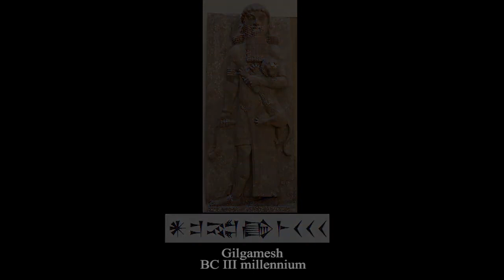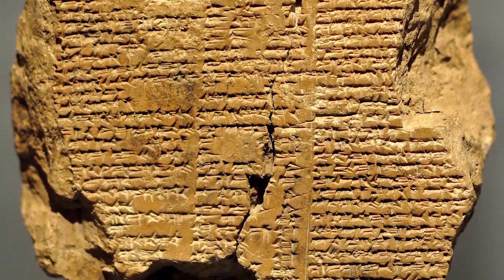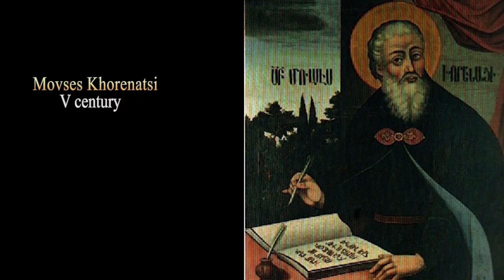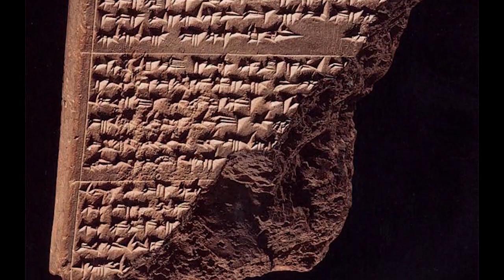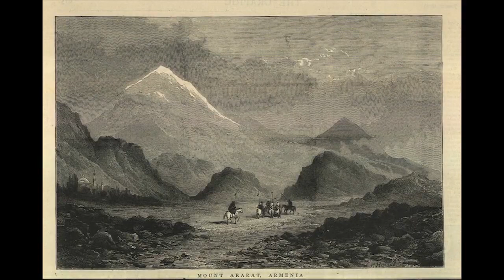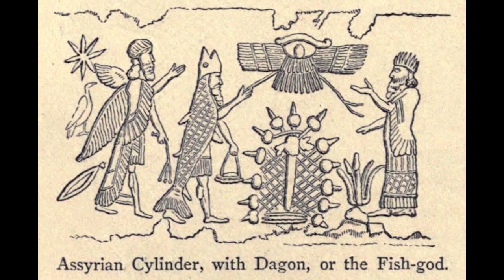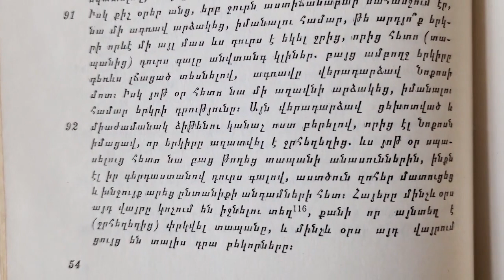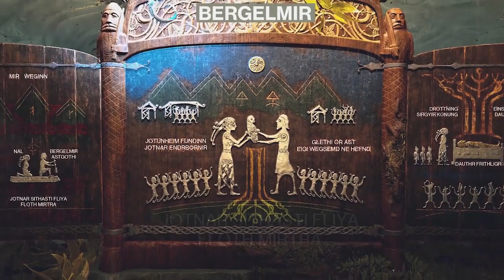The Sumerian Epic of Gilgamesh and the Flood Myth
Epic about the Sumerian mythical king Gilgamesh. His friend Enkidu. Why did Gilgamesh decide to seek immortality, and where did his search lead him? Ziud-Sudra saved from the flood by the ark - Xisutros or Utnapishtim.
  Flood and Armenia.
Author: Arshak Adamian,
translated into English and read:  Garabet Sarkissian,
audio and video editing: Arshak Adamian.
Toronto - Gyumri, 2022.